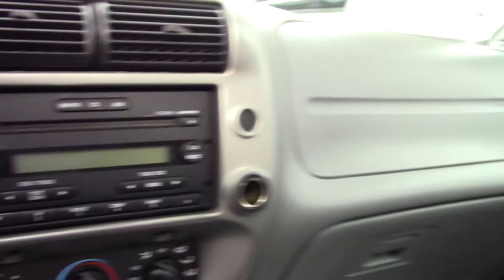2008 Ford Ranger XLT - Used Truck For Sale - Medina, Ohio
to view this Used Dark Shadow Gray Clearcoat Metallic 2008 Ford Ranger XLT for sale in Medina, Ohio.

Description
Clean CARFAX. CD Player, Cruise Control, Keyless Entry, Steering Wheel Controls, Trailer Hitch, Ranger XLT, 4.0L V6 SOHC, 4WD, Medium Dark Flint w/Cloth 60/40 Split Bench Seat, ABS brakes, Low tire pressure warning.Odometer is 32862 miles below market average!